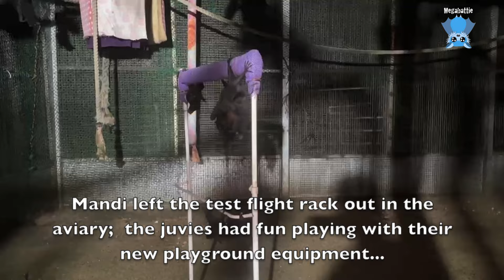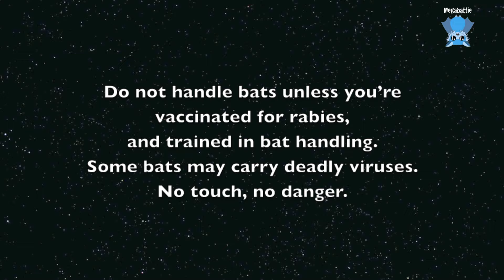Daily life in Mandi's aviary; a collection of clips.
Daily life clips in Mandi's aviary:
**  Mandi left the test flight launch rack in the aviary and the juvies turned it into their personal gym equipment because it was a new toy for them and was fun.
**  One of the newly released batties comes back for support feeding.
**  Some sex play, not play fighting
**  Yindi and baby Yindjibarndi being watched by the creepy Voyeur
**  Mandi tells the Voyeur that she's watching him, and he retreats a bit.
**  Dana stinks up Gelert's sling them evacuates it and acts innocent, enjoying the aftermath as Gelert reacts and has to stink up the entire enclosure again to reassert his authority.  If you like Gelert's Walter-inspired tanties, you will probably enjoy this.
**  Babies, B1 and Blueberry, are about to graduate from Babytown.
** and Einstein has a haircut (feather cut ) to stop his topknot feathers from obscuring his vision. Curly, the rooster, is mean to Einstein and his new haircut.